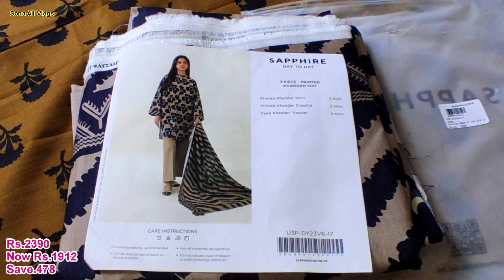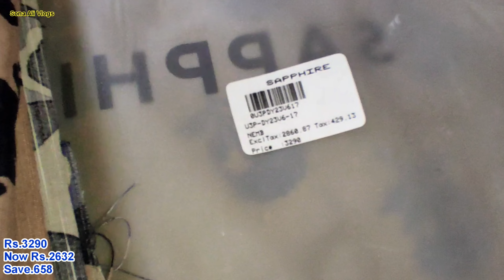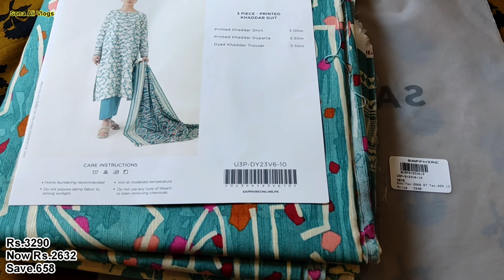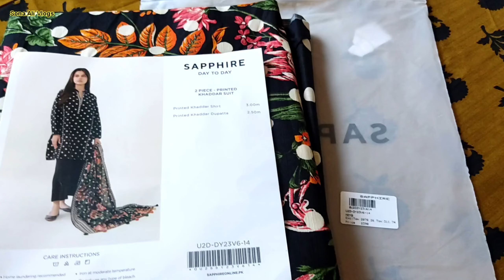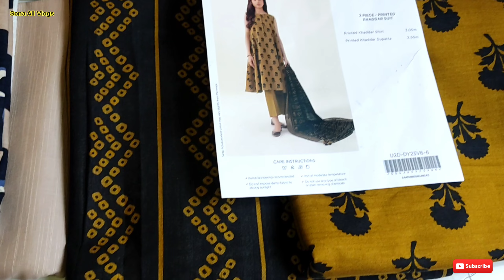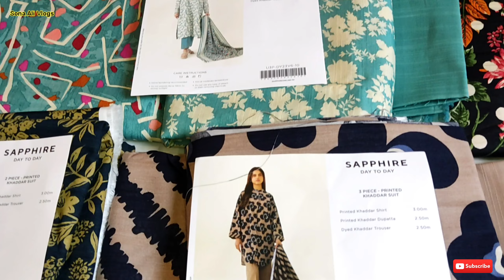Sapphire New Khaddar Collection Sale || Sapphire winter Collection Uk Customer Order Done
Asalam'0'Alaikom Everyone : About This Video:) Salam To all the viewers and listeners of "Sona Ali Vlogs" In this video, I have shown sapphirenewcollection sapphiresale sapphire sales salealert pakistanidresses localmarketshopping onlineshopping, etc If you want the complete and further details, watch the entire video. rand if you find something useful that could help you make sure you'LIKE this video and hit 'SUBSCRIBE' to my YouTube channel.